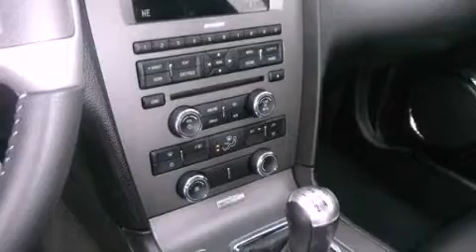Pre-Owned 2010 Ford Mustang Warrenton VA 20187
We have been honored to serve the Warrenton VA area , we promise that your experience at our dealership will exceed your expectations !

 Year : 2010
 Make : Ford
 Model : Mustang
 Engine : Gas V6 4.0L/245
 Trans . : Manual

 Stock : YC26933A

 6443 Lee Highway
 Warrenton , VA 20187